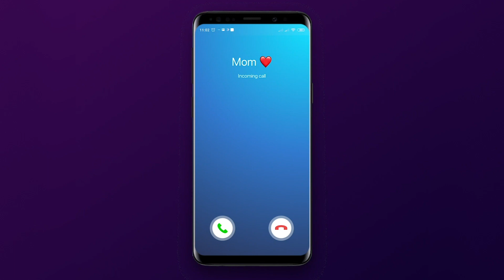CR GG 723 1920x1080 EN VL